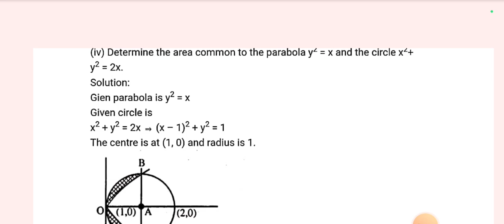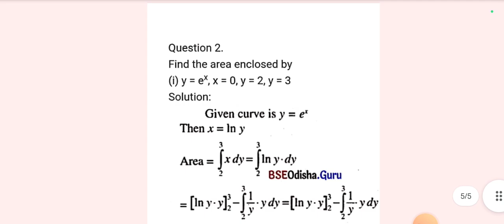CHSE CLASS 12TH MATH AREA UNDER PLANE CURVE CHAPTER SELECTIVE QUESTION WITH ANSWERS 2024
FOR MORE PDF